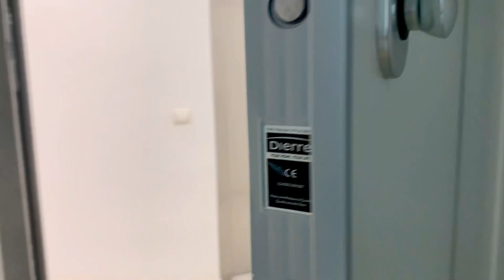⭐️⭐️⭐️⭐️⭐️390000€ Продаем новую квартиру в самом центре Аликанте на второй линии от пляжа.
Продаем новую квартиру в самом центре Аликанте на второй линии от пляжа

3 спальни и 2 санузла

кондиционер

на крыше дома джакузи, зона барбекю

тренажерный зал

парковка

возможен частичный расчет в рублях на территории России